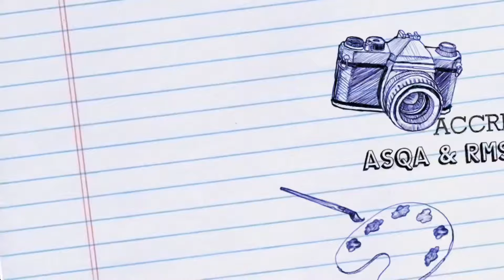Core Truck Driving School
National accredited heavy vehicle training and assessments. Core is the leading provider for all heavy vehicle licence classes, we train and assess from LR - MC Licence.

Call today 1800 00 CORE